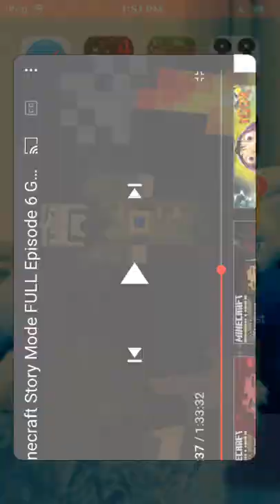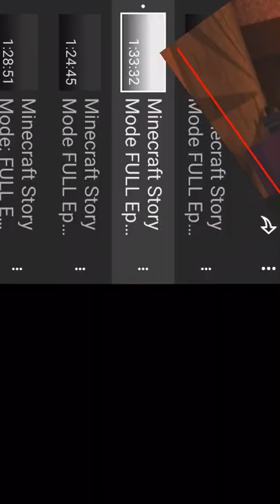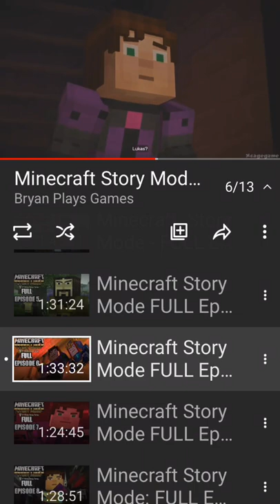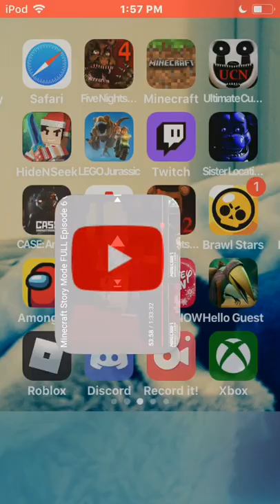Who is the white pumpkin